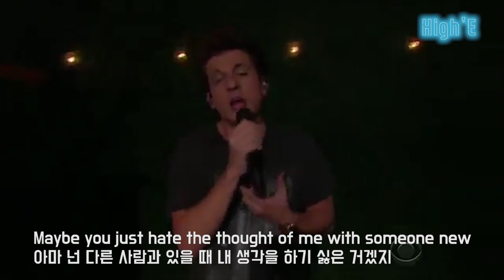[한글 자막] 찰리 푸스 Charlie Puth 의 Attention 라이브 영상!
보아라! 관종이랑은 연애하는거 아니다!

찰리푸스 Charlie Puth 에 빠져서 요새 작업 찰푸만하네
Attention 노래 한번 듣고 갑시다!